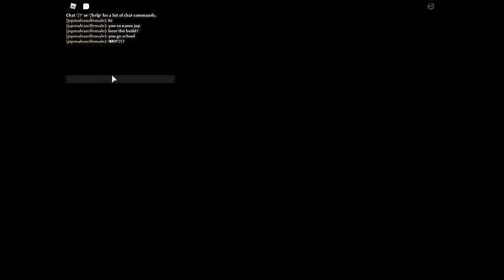the and more in and house building?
and more in new room?